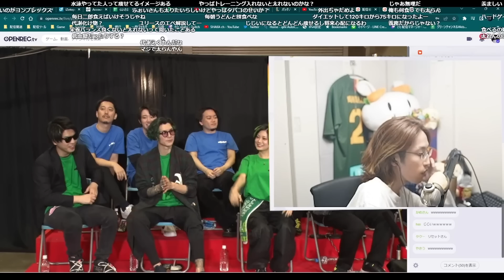体重を増やすための努力について話す釈迦【2023/3/27】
本配信